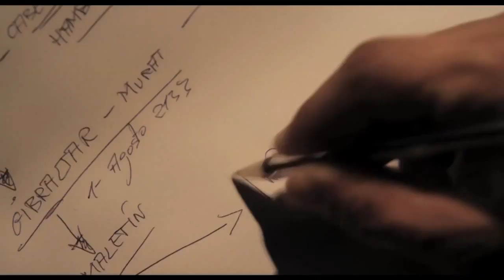EL NIÑO Entrevista 2014 Español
Ya está en cines EL NIÑO, la nueva película de Daniel Monzón protagonizada por Luis Tosar y la joven promesa Jesús Castro. La historia de EL NIÑO se sitúa en pleno Estrecho de Gibraltar, apenas dieciséis kilómetros que comprenden tres países y dos continentes y son el escenario de la lucha constante entre policías y traficantes.
Estrecho de Gibraltar, la frontera sur de Europa; apenas dieciséis kilómetros separan África del Viejo Continente. Riesgo, adrenalina y dinero al alcance de cualquiera capaz de atravesar esa distancia en una lancha cargada de hachís volando sobre las olas y con la policía pisándote los talones. El Niño y el Compi quieren iniciarse en el mundo del narcotráfico, lo que para ellos es casi un juego.
Jesús y Eva, agentes de Policía, llevan años tratando de demostrar que la ruta del hachís es ahora uno de los principales coladeros de la cocaína en Europa. Su objetivo es El Inglés, el hombre que mueve los hilos desde Gibraltar, su base de operaciones. La violencia creciente de las advertencias que reciben les indica que sus pasos van por buen camino...
Los destinos de estos personajes a ambos lados de la ley terminan por cruzarse para descubrir que el enfrentamiento de sus respectivos mundos era más peligroso, complejo y moralmente ambiguo de lo que hubieran imaginado.